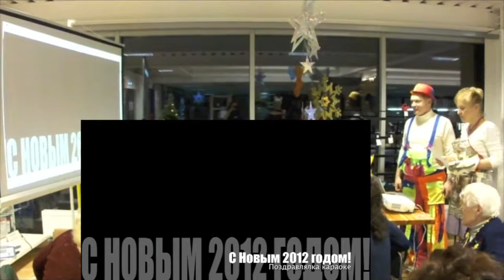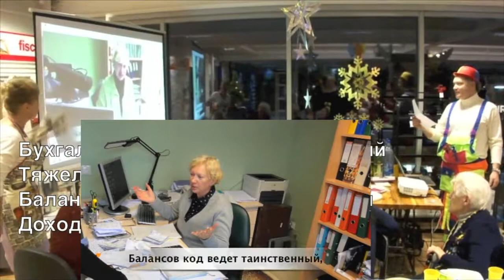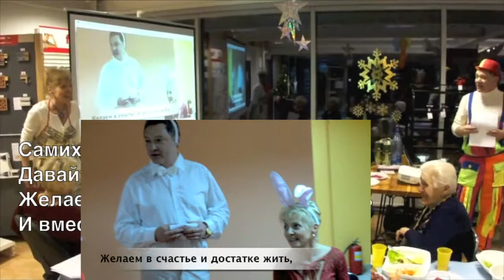Караоке поздравляла ИНФОРМ С Новым Годом 2012. Игорь Мазовецкий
Караоке поздравляла ИНФОРМ С Новым Годом 2012